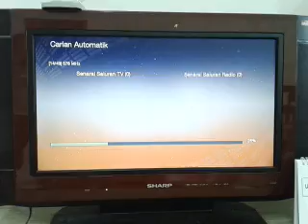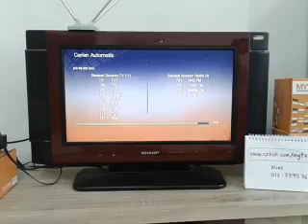Dekoder MYTV : First time cari siaran MYTV. MESTI TENGOK! 2019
Ini first time cari siaran MYTV secara auto.

Langkah demi langkah yang boleh anda ikut dengan mudah. Kepala pun dah tak pening dah nak cari siaran MYTV.

Mudah dan jelas untuk diikuti.

Jom tonton video-video lain yang mungkin bermanfaat untuk anda.

Jom lawati fb pages kami untuk berita-berita terkini tentang mytv.